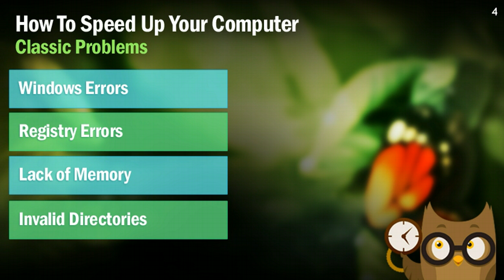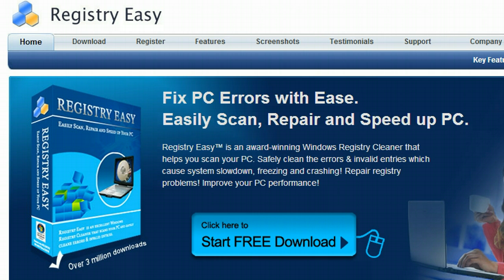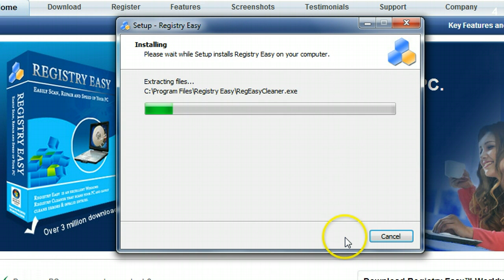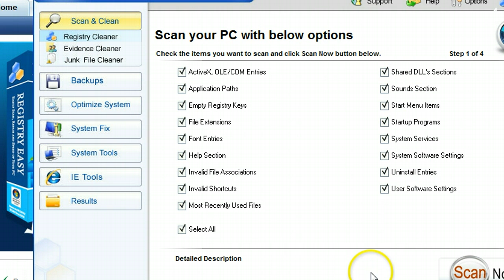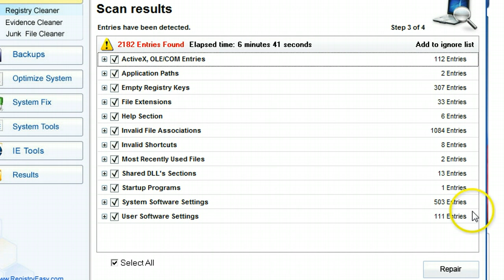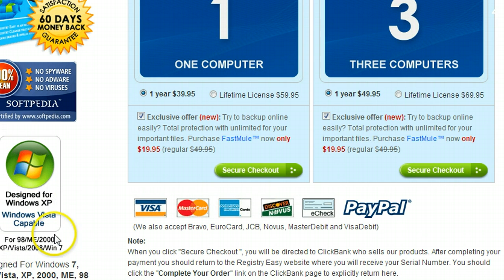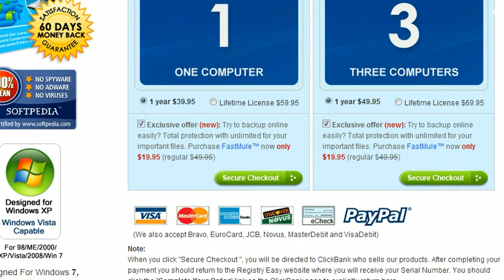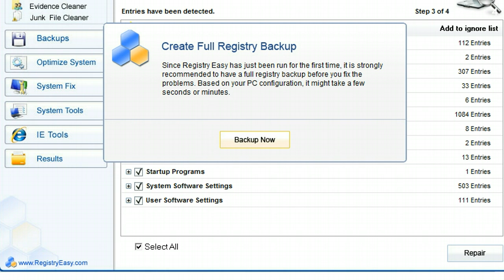Make Computer Faster // [AWESOME] Trick Tutorial For You!!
Make Computer Faster
=== Registry Easy Download

I want to help you get to where you want to go!  Let's Make Computer Faster with these simple tricks.  Truthfully, a lot of speed problems have to do with your system errors.  When you own a computer for a while, errors build up and slow your entire system down.

If you really want to Make Computer Faster, this tutorial should help you do that.  We use a program called registry easy which you can download for free to fix the errors on your pc.  There are people who have reported over 1000 errors with brand new computers, so NOBODY is safe!

Also check out the comments below to see how many errors are being fixed on everyone's computers and post how many are being fixed on yours!  Let's Make Computer Faster Today!!